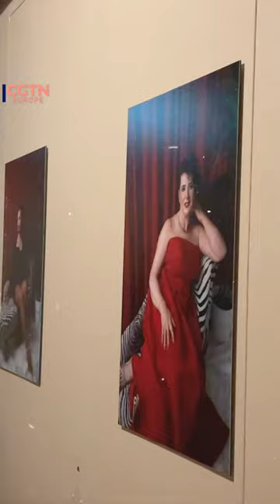Pointing the lens at female frontliners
Photographer and writer Elizabeth Okoh shines a light on the untold stories of women on the frontline during the COVID pandemic.
Okoh’s exhibition captures the mental, emotional, and physical realities many women faced on a daily basis during that time.

From stockbrokers to bus drivers, these incredible women have significantly contributed to society's well-being and are now being celebrated and displayed in central London. 👭💪
The exhibition runs until March 31 and is free to enter.